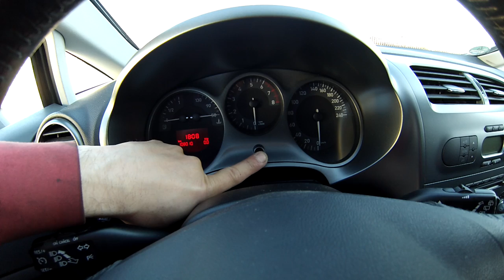Service anzeige zurücksetzen am Seat Leon 1P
Hallo zusammen,
in diesem Video findet ihr eine Anleitung den nervigen Schraubenschlüssel aus eurem Display verschwinden zu lassen!
hat´s euch geholfen?